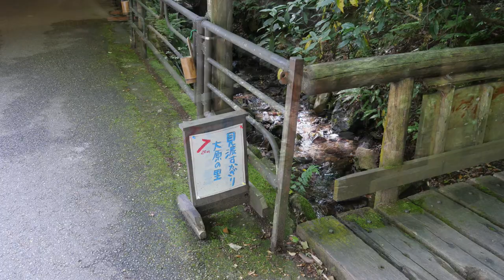[KYOTO] Fresh greenary and moss. Time flows slowly in Sanzen-in Temple. [vlog]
Sanzen-in Temple is about an hour from Kyoto Station. If you get a little tired of the hustle and bustle of the city, it is recommended to visit. There was no crowd like in Kyoto city, and time flowed slowly.